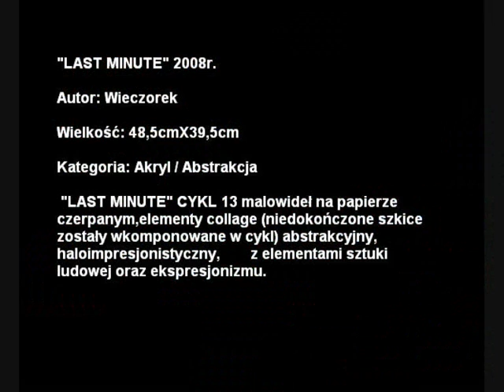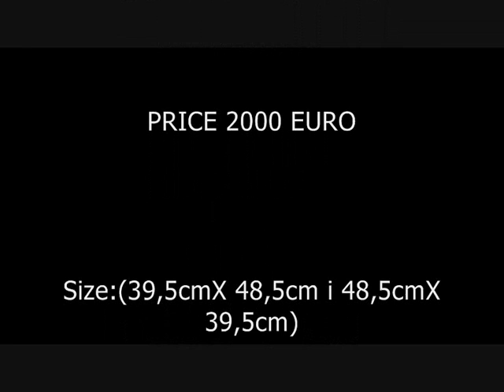last minute -art painting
Last minute cycle 2008r.